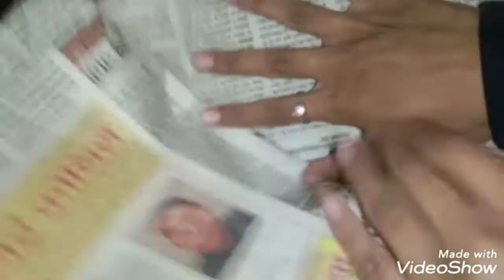Making Pani-puri🤤 during boring 😑 days💜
I hope my this video is good
if you like my this video